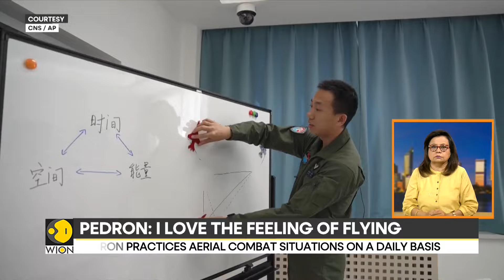First Female Pilot From China's Xizang For PLA Air Force | World News | WION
Kelsang Pedron, a 24-year-old from Lhokha city in (Xizang Region), has made history as the first Tibetan woman to fly a fighter jet in China. Inspired by China's first female astronauts, Liu Yang and Wang Yaping, she pursued her dream of becoming a combat pilot despite initial challenges. Watch in for more details!